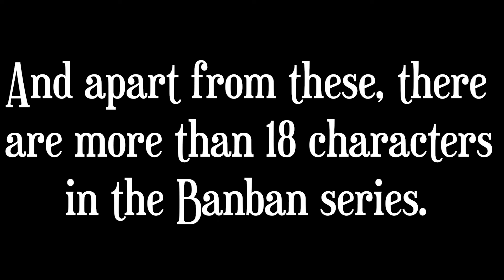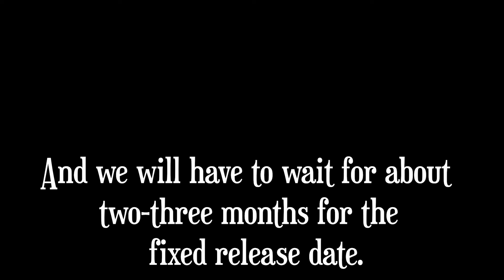Garten Of BANBAN 7 - Release Date Announcement | euphoric brothers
1) euphoric brothers garten of banban 7
2) garten of banban 7
3) garten of banban 7 release date
4) garden of banban 6
5) garten of banban